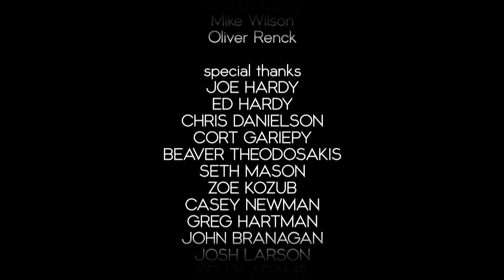The Insiders: Sasha DiGiulian, Ashima Shiraishi, Paul Robinson Shred in the Climbing Gym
Sasha DiGiulian, Ashima Shiraishi, Paul Robinson, and Vasya Vorotnikov,  show what's possible in a climbing gym, shot at Central Rock Gym. "There's an infinite number of movements that can be done in the climbing gym..."